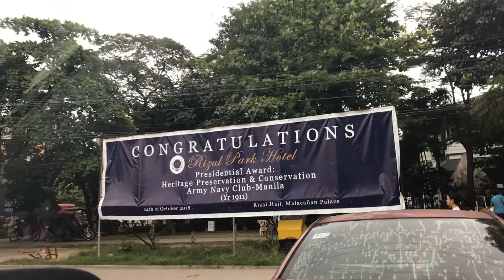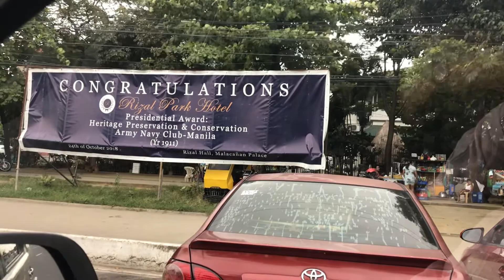Rizal Park Hotel, 29 November 2019